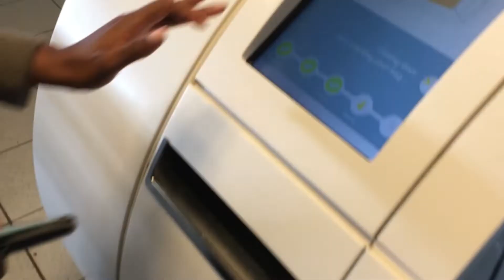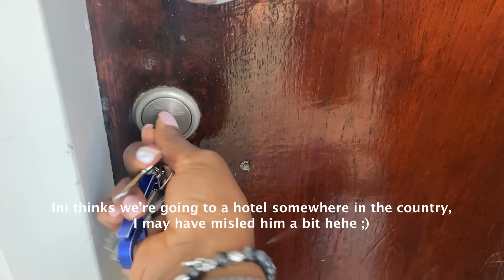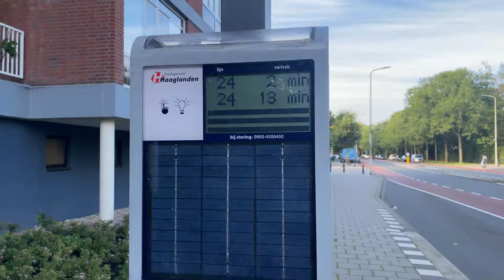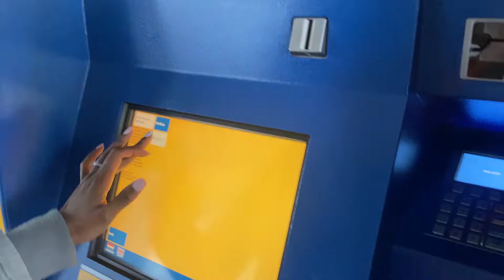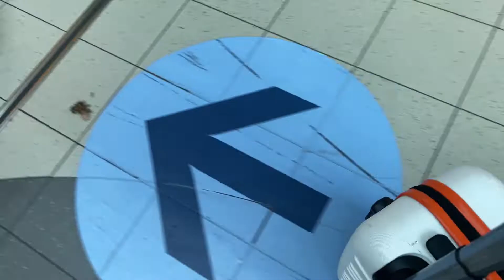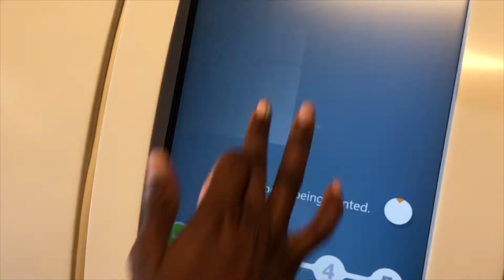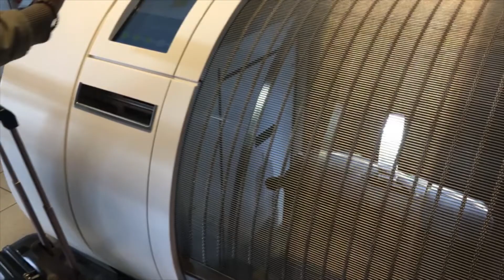Surprise Baecation to Las Palmas | Couple Vacation Vlog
I surprised my husband with a trip to Puerto Rico de Gran Canaria for 4 days, where we had the most amazing time ever.

We had been apart for 5 months and were in need of some quality time together.

Camera
Canon EOS Rebel T6 Digital SLR Camera
Lens
Canon EF 50mm f/1.8 STM Lens
Tripod
Lightweight Camera Mount Tripod Stand With Bag
Lights
2 x Soft Boxes
Neewer 18-inch SMD LED Ring Light
Light Stand

MUSIC RECORDING GEAR
PreSonus Audio Box
Mic stand
Pop filter

Much love.